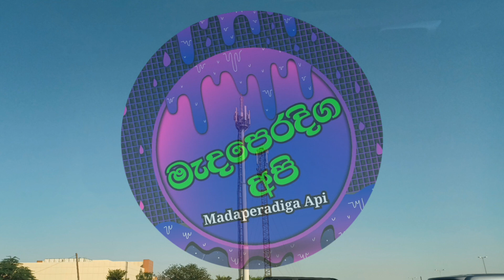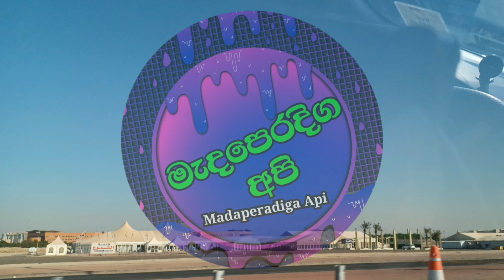kuwait news |kuwait Airport news |කුවේට් අද පුවත්